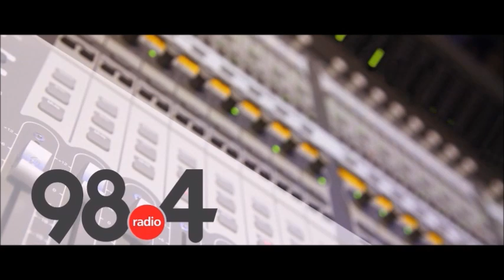Μεσημβρινό Δελτίο Ειδήσεων 15/07/2021